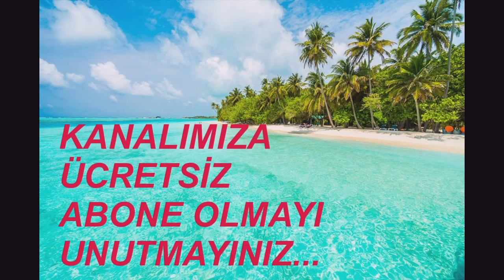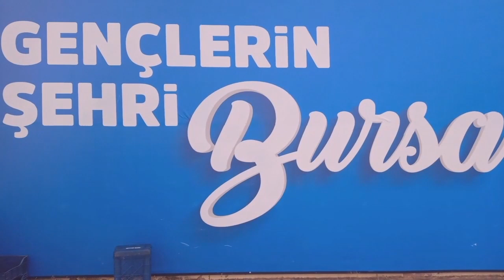TOKAT SEYAHAT ALİ OSMAN ULUSOY EFE TUR LÜKS YALOVA KAMİL KOÇ 28 ŞUBAT 2024 BURSA TER VİDEO NO: 25000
DEMİRTV İYİ YOLCULUKLAR DİLER...  SAAT: 17.00